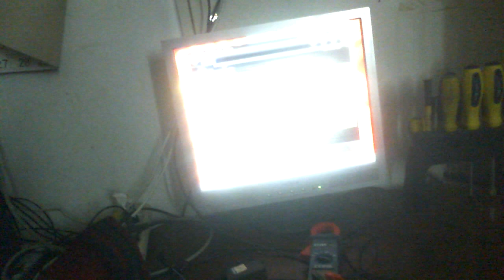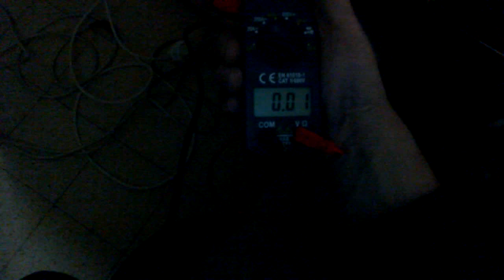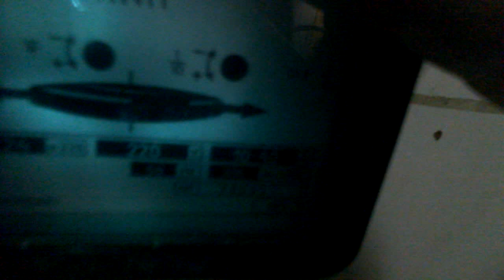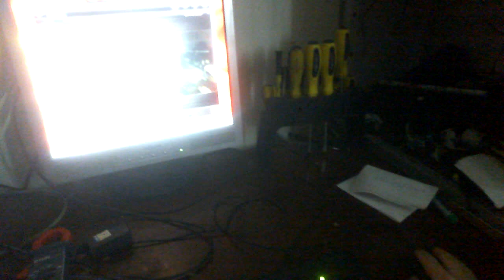Как сделать вечную красную лампочку накаливания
Берется Лампочка накаливания 5 ватт и понижающее устройство от 0 до 230 вольт переменного тока на устройстве подкручивая ручку выбираем ток что бы лампочка не потребляла вообще электричества